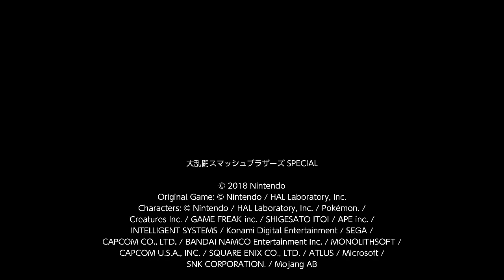セフィロスVSクラウド 「英語ボイス」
Sephiroth (with his EN voice, and dressed like Final Xemnas) VS Cloud in Mt. Edge. Played by 2 LV9 COM players.